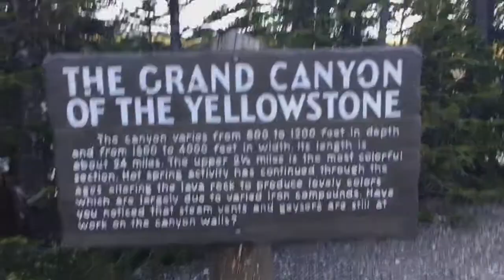Yellowstone National Park, WY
MC Travelers visited Yellowstone National Park in Wyoming! Definitely one of our favorites so far, we were amazed by the vastness and beauty of the landscape. With lots to see, we visited the Mammoth Hot Springs, Old Faithful and Yellowstone's Canyon. We drove through the entire loop, and there was still more we could've done!